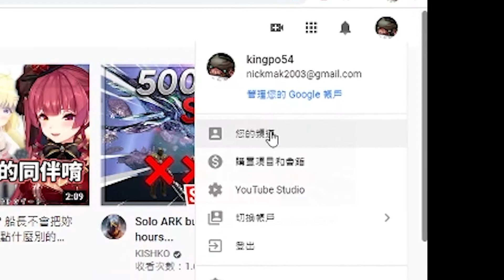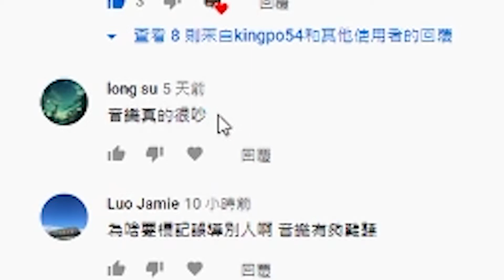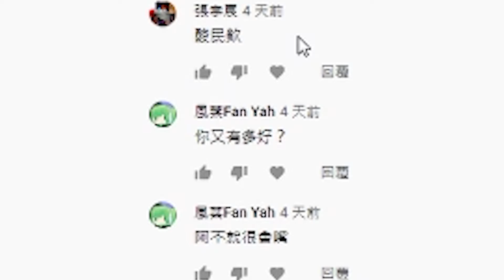(廢片) 賜觀眾的 (極度低質!)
If you like my video, please help share the video and introduce it to friends, let me know that you are supporting me!